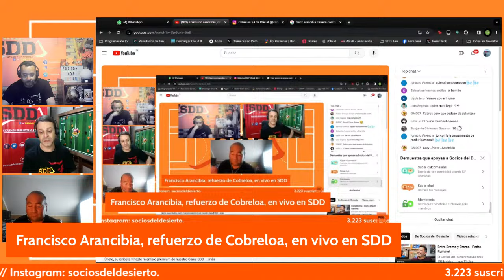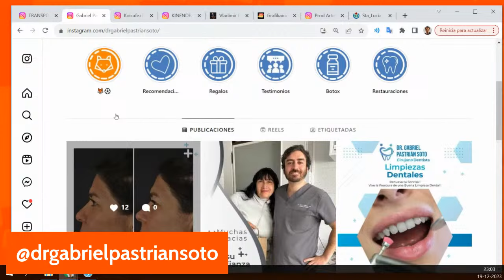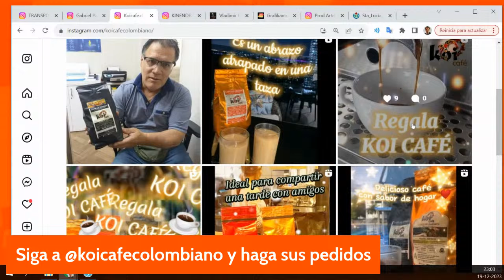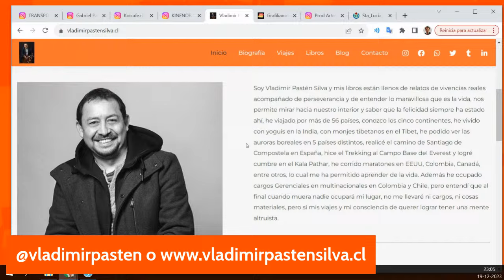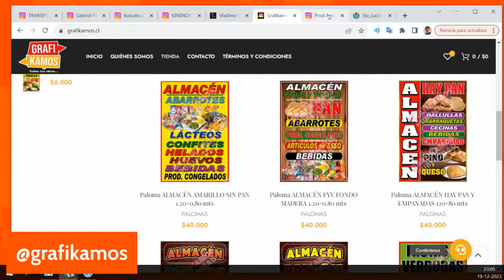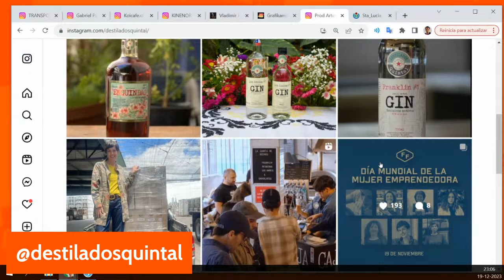Francisco Arancibia, refuerzo de Cobreloa, en vivo en SDD